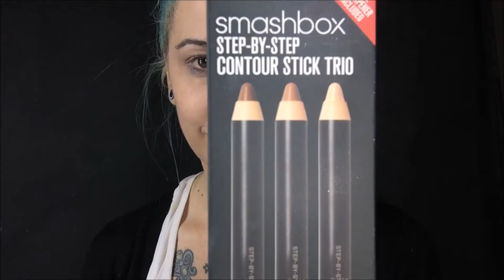Christmas Glitter Makeup by Nadja Hluchovsky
A "creative Christmas Make-Up" Step by Step

Base
Mäc Studio Fix Foundation NC 15
Mäc Concealer NC 15
Mäc Prep and Prime Powder

Shading
Smashbox Shading Sticks

Eyes
Eyeshadow used on the whole face
Nyx Ultimate Eyeshadow Palette
Nyx White Eyeliner also used as Mascara
Kiko Eyeliner also used for the eyebrows
Nyx Glitterprimer
Mäc Glitter Pigments
Dou Adhesive Glue
LAshes
Gems

Funk on Gems

Lips
Maybelline 24 hour stay lipstick
Mäc Gloss

Cheeks
Pixie Glitter on gel base
Bodypainting Colour by Diamond FX

Body
Diamond FX Bodypainting Colours